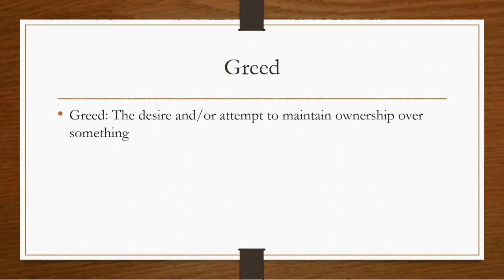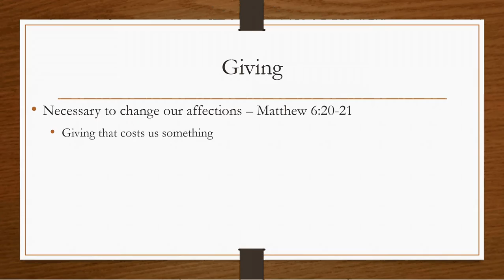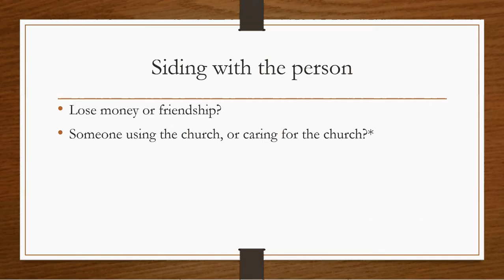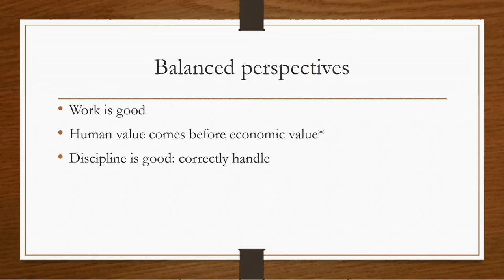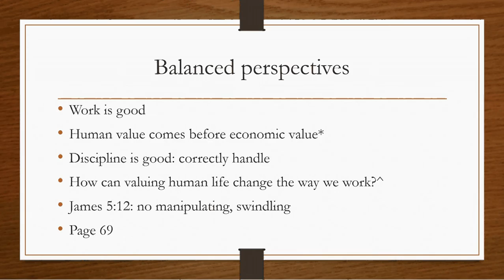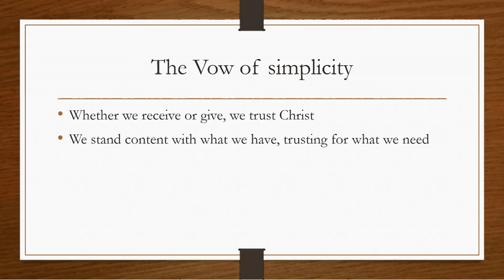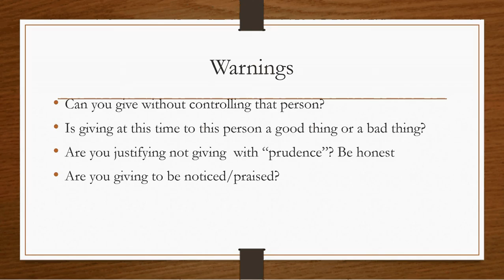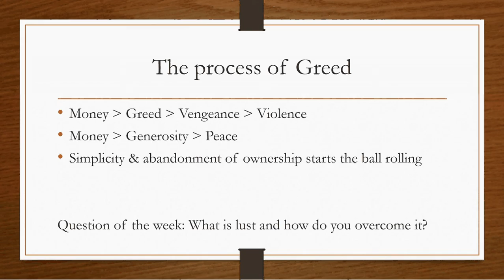November 1, 2016: Greed part 3